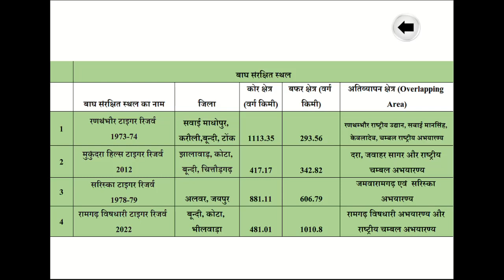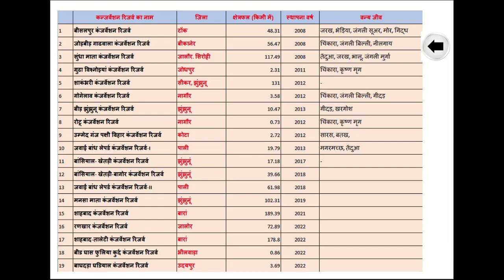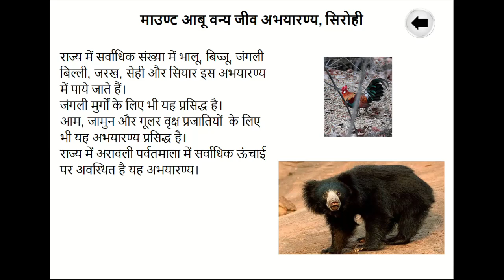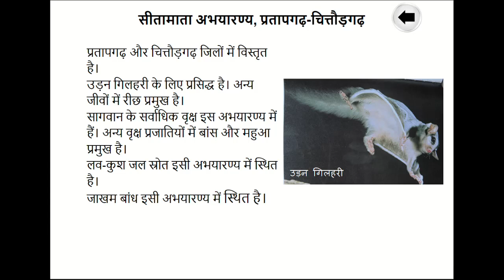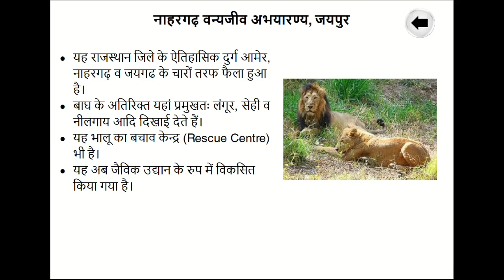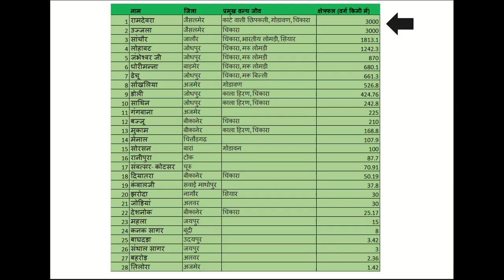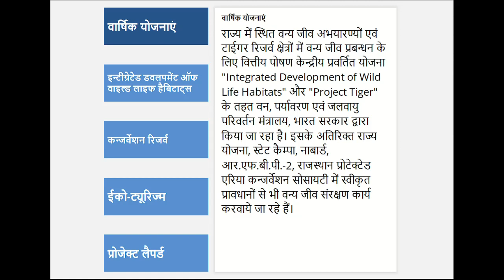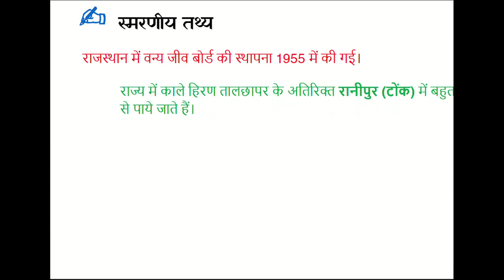राजस्थान सामान्य ज्ञान : वन्य जीवन-2023 Wild Life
Just press the play button and add new knowledge to your past knowledge.
Happy and Smart Learning.